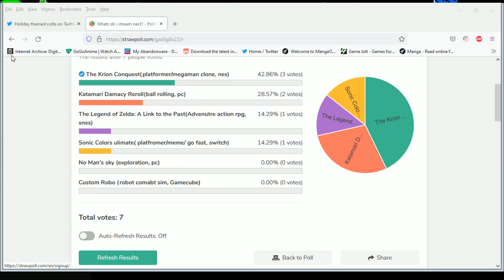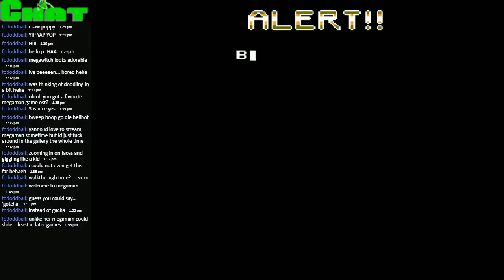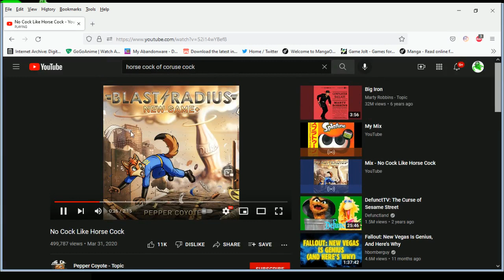Xolta: The Krion Conquest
A one off stream of the mega man clone The Krion Conquest/ magical dropie.
stream date December 8, 2021.  link to my discord